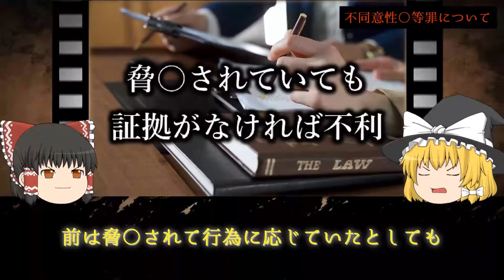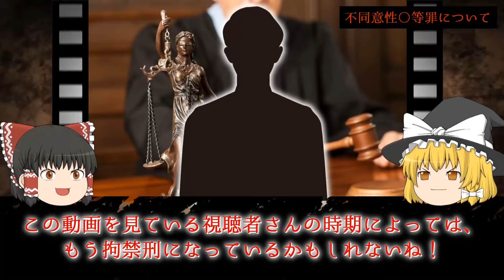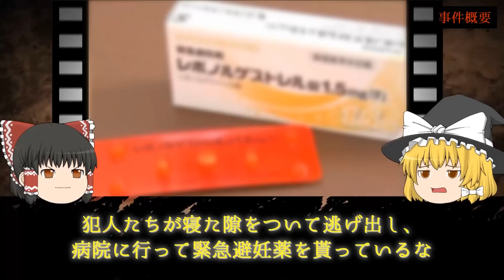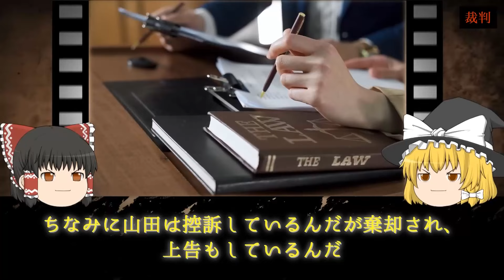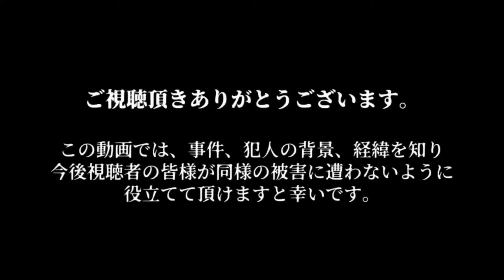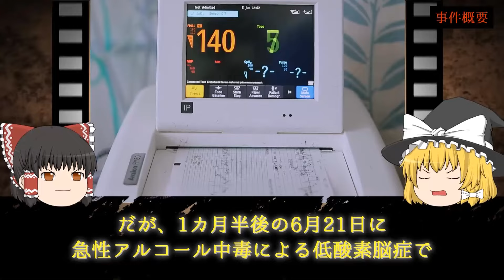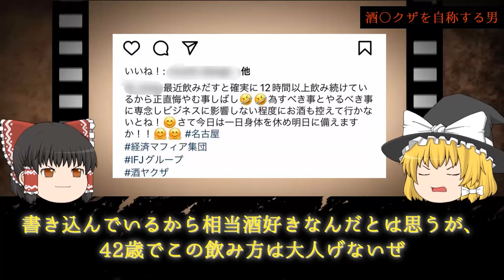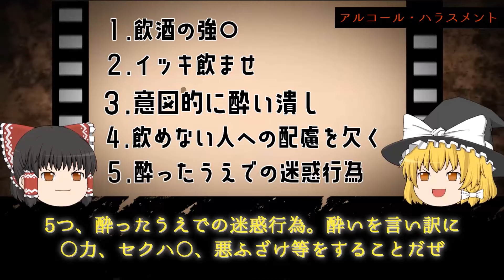【総集編】アルハラで失神...後遺症に悩まされる被害者...元エリート＆半グレ集団の行きつく末路【ゆっくり解説】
・盗聴器発見機
・日本凶悪犯罪大全２１７

▼今回の動画
0:00 【恐怖】就活生をパーティに誘い食い物に...身分証と40人のカラダを撮影した衝撃の手口 元リクルート社員強〇事件【ゆっくり解説】
11:58 「ヤったよ。お前もどうだ」トイレに監禁し強〇 元エリートたちの行きつく末路 千葉大医学部事件【ゆっくり解説】
24:19 【超危険】アルハラ男がヤリ目で泥酔させ...もがき苦しむ女性を見捨てた最悪の犯行 名古屋テキーラ32杯〇亡事件【ゆっくり解説】